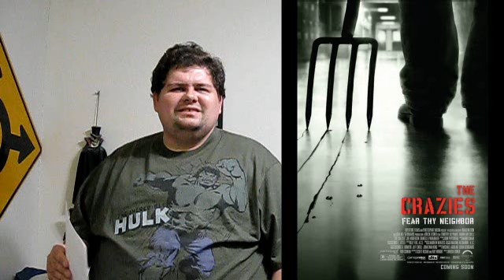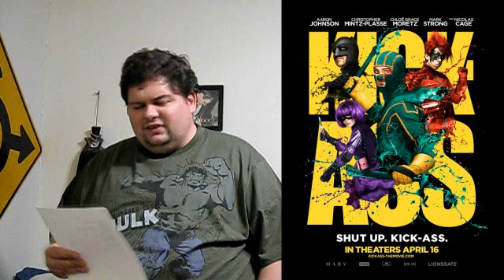2010 Movie Review Roundup: January - June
My annual roundup review of the movies and films from the previous year.